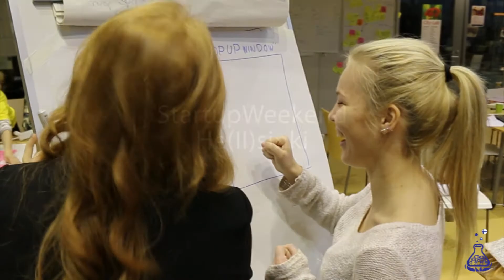Helsinki Startup Weekend II 2013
These photos are made for you by Yu Shen, independent event photographer and freelancer. If you wish to support Yu's work - feel free to donate 1 - 3 EUR to him on
Name: Shen Yu
Number: FI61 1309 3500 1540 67
Message: Smiles and other greetings :)